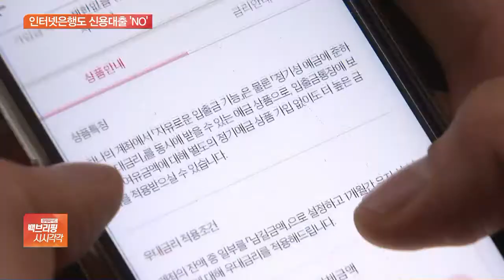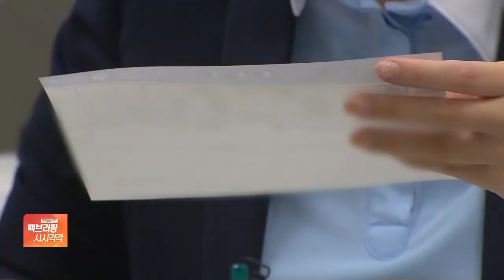‘카뱅 이어 케뱅 너마저’…연말 신용대출 길 다 막혔다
[앵커]

주요 시중은행을 시작으로 지방은행에 이어 인터넷 전문은행들도 신용대출 옥죄기에 나섰습니다.

카카오뱅크가 비대면 마이너스통장 대출을 중단한데 이어 케이뱅크도 기본금리를 인상했는데요.

권준수 기자 연결해 자세히 알아보겠습니다.

사실상 올해 연말 신용대출 길이 꽉 막혔다고 해도 과언이 아니네요?

[기자]